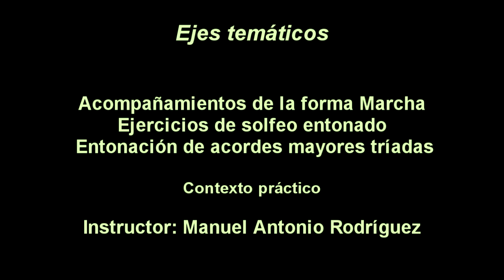Curso de guitarra funcional y canto popular, XXIV parte, Bogotá, Colombia, 2021